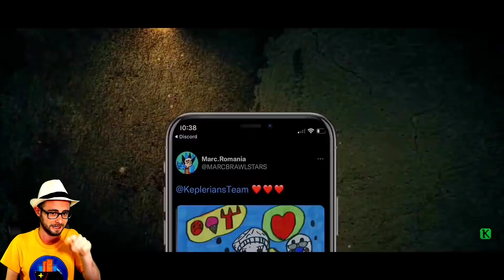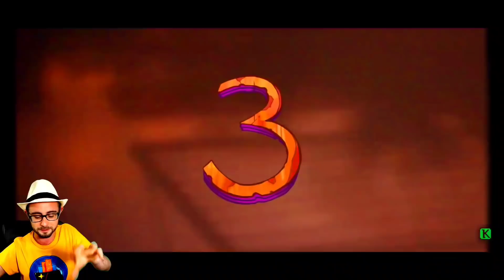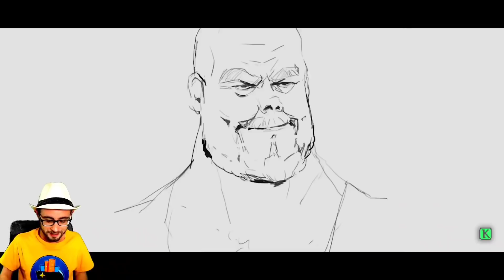EVIL NUN 3 e MR MEAT 2 😃 SVELATI i PERSONAGGI COMPLETI e NUOVE IMMAGINI UFFICIALI [Gameplay ITA]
Finalmente vediamo i personaggi completi di Evil Nun 3 e Mr Meat 2 😃

Dopo Ice Scream 7 ci sarà il nuovo capitolo di Evil Nun 😃
In questo video vedremo tutte le novità in arrivo su Evil Nun 3 con le novità di Mr Meat 2 😃
Buona visione 😃

Vuoi altri video di ice scream 7 ita , evil nun 3 ita , mr meat 2 ita e altri giochi per smartphone? Allora lascia like e condividi 😃